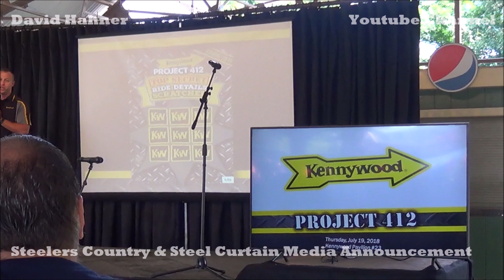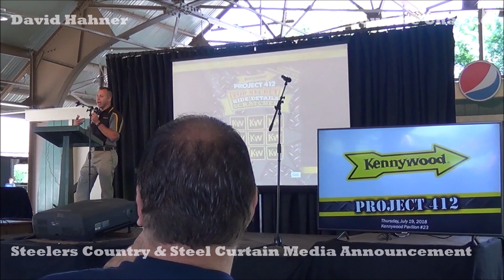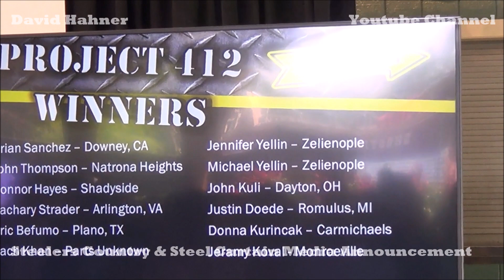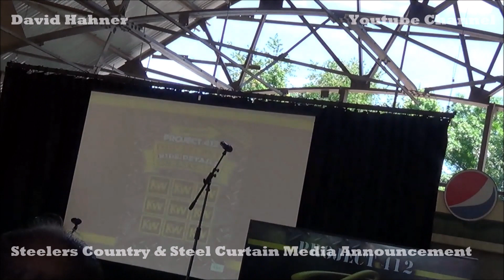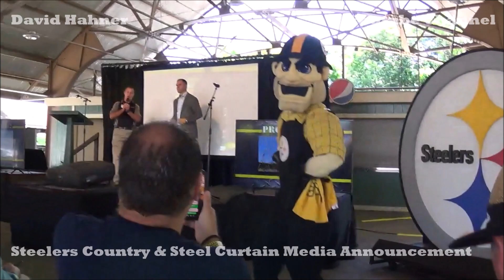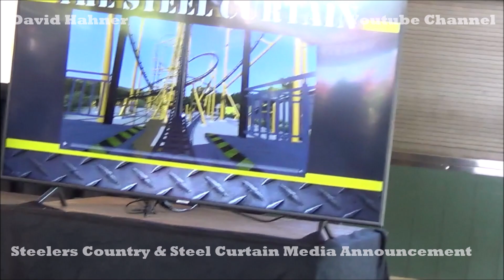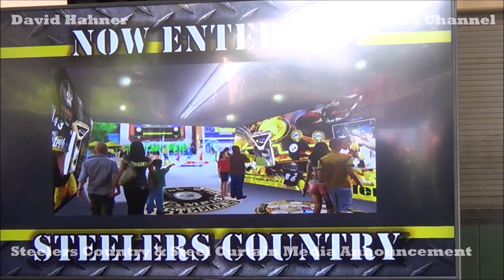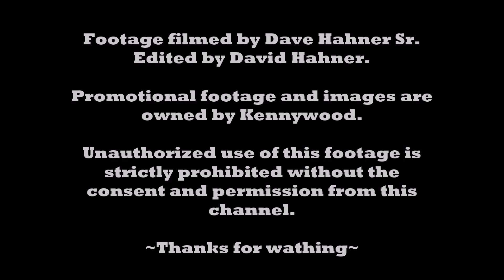Kennywood's Steelers Country & Steel Curtain Media Announcement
Footage filmed by Dave Hahner Sr. Edited by David Hahner. Promotional footage and images are owned by Kennywood.